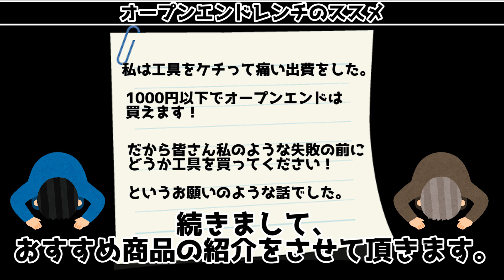【工具紹介】案外よく使う オープンエンドレンチのススメ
私の使っている工具の紹介をしています。
今回はオープンエンドレンチのお話です。
敬遠されがちなこの工具、しかし実は使用頻度が高いものです。
整備始める最初の頃に是非揃えて頂きたいという事を、
経験からお伝え出来ればと思い動画にしました。
素人目線ですが、皆さまのお役に立てれば幸いです。

今回からマイクをかえました。
今までのお聞き苦しい状態から、少しはまともになったと思います。
今までひどい音質で私の醜い声を聞かせておりました事、お詫びいたします。

ｰｰｰｰｰｰｰｰｰｰｰｰｰｰｰｰｰｰｰｰｰｰｰｰｰｰｰｰｰｰｰｰｰｰｰｰｰｰｰｰｰｰｰｰｰｰｰｰｰｰｰｰｰｰｰｰｰｰｰｰｰ
主な整備対象はオートバイと自転車です。
以前は車にはまった事もありました。
オートバイに関しては、ECUとモジュール化されたデバイス以外は
バラシて組んだ経験がございます。
経験あれどしかし素人、上手ではございません。

そんな私が工具の紹介をしていきます。
間違い多々ございます。
お気づきの点ございましたらご指摘いただきたく、